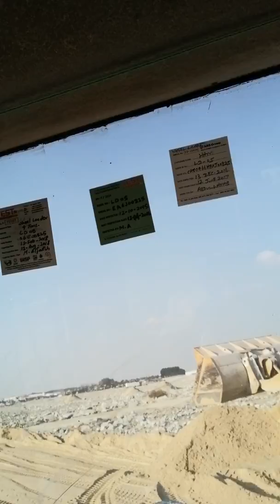Dayship loader operation is ongoing 👍